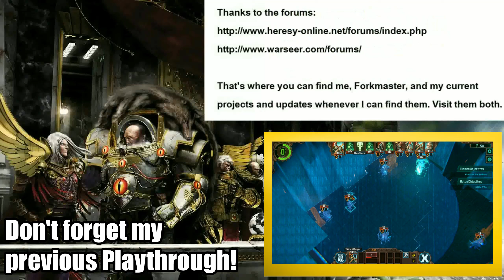Day 06: "Grave Goods!" Mechanicus: Heretek (2019) (Only Close Combat) Ep. 80.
Revisiting this one!

1) Better luck tomorrow
2) When the Rain Falls
3) The Chase
4) Run for your life
From:  Music4YourVids.co.uk